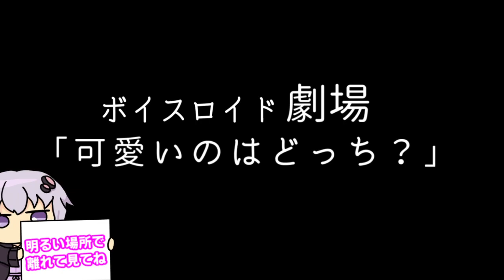【ゆかり先生劇場】ショートコント『可愛さ勝負！』（VOICEROID劇場）